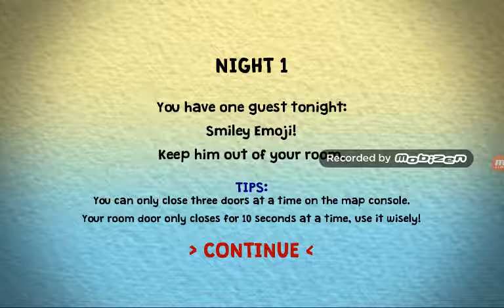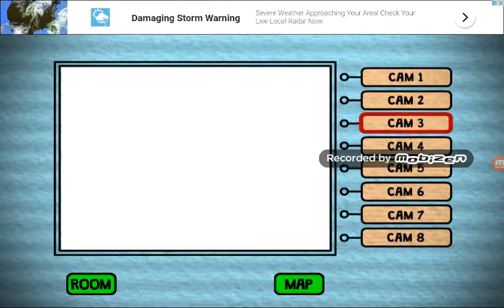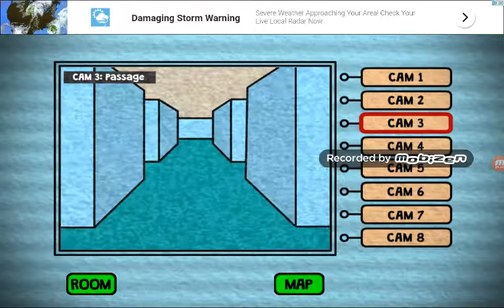2020 me:why did make this im so crazy ;-;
Play it i s was funny